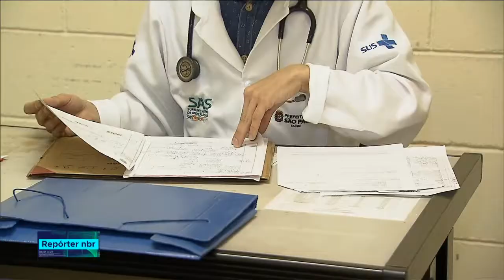Mais Médicos prorroga inscrições para profissionais formados no exterior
REPÓRTER NBR - 14.12.18: O Ministério da Saúde prorrogou as inscrições de brasileiros e estrangeiros formados no exterior (sem registro no Brasil) para participação no programa Mais Médicos. Agora, os candidatos terão até o próximo domingo, dia 16 de dezembro, para enviar documentação à pasta federal e, assim, estarem aptos para validação da inscrição no Programa.